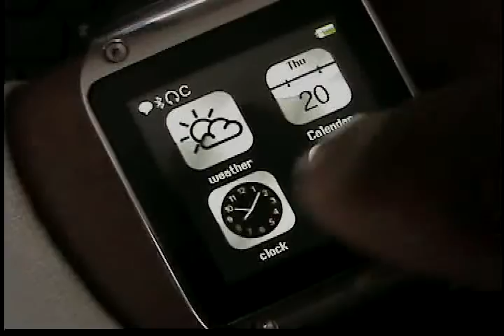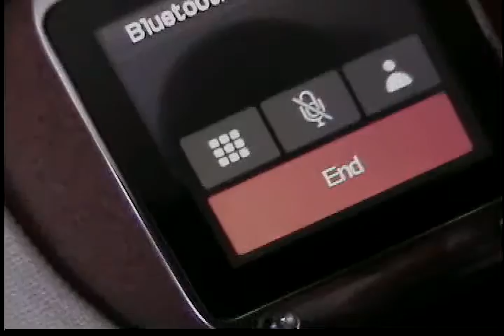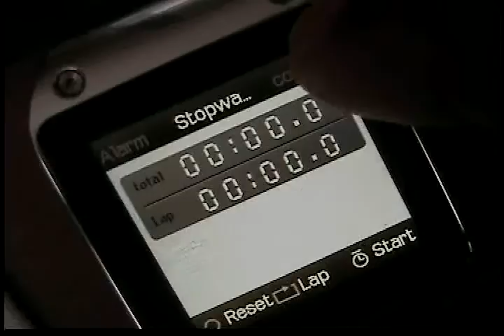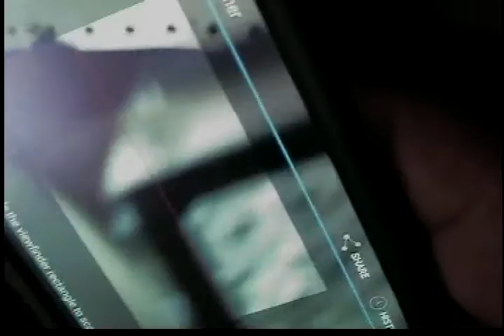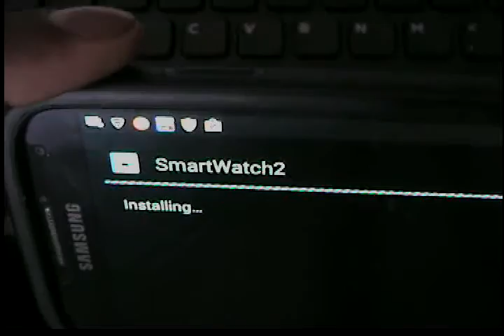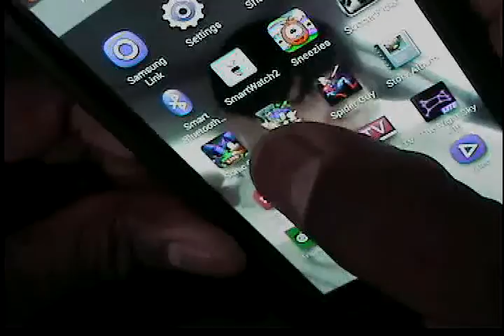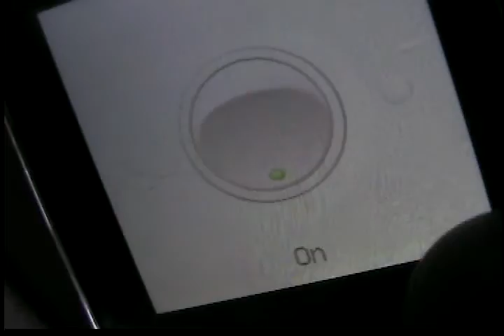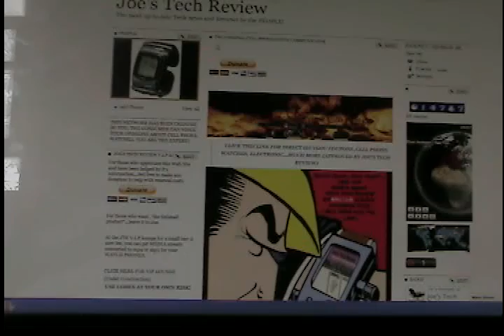Going through the menues of the MI-W2 bluetooth watch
{No Audio}..Joe is just showing the menu and the swipe ability.
(this model of the MI-W2 watch is not a smartwatch)